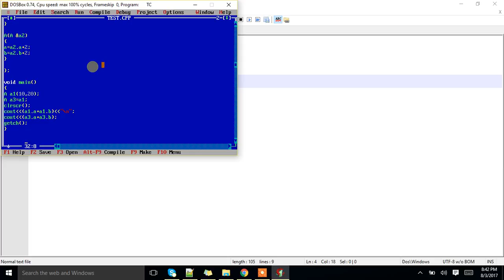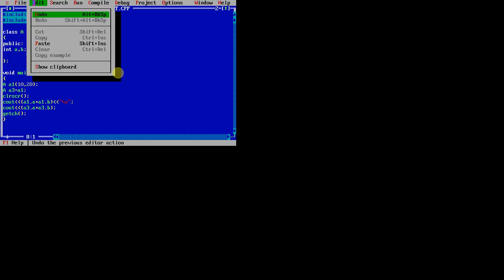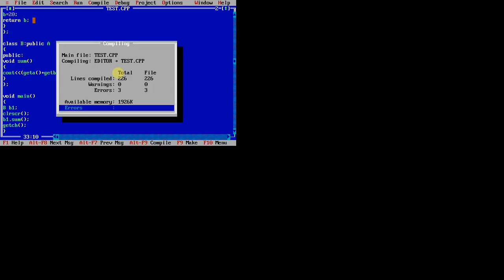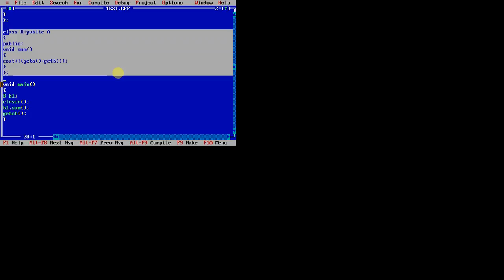What is Single Inheritance in C++?. Explain with an example.